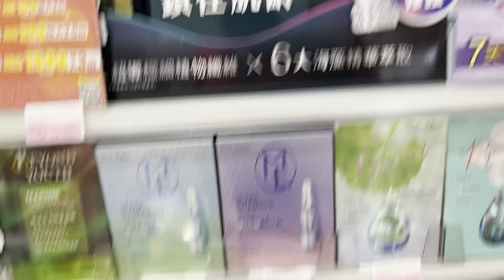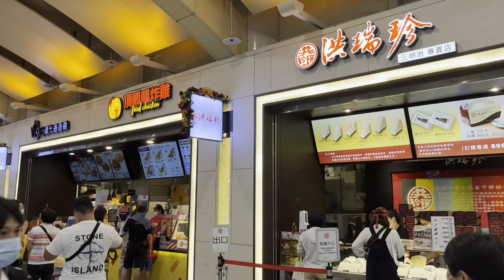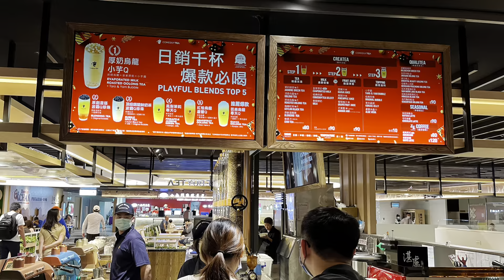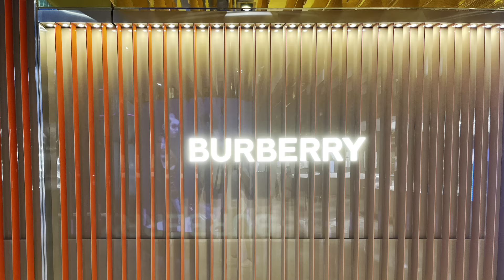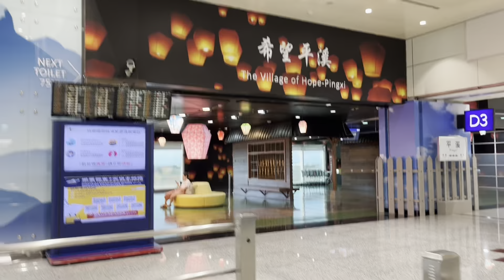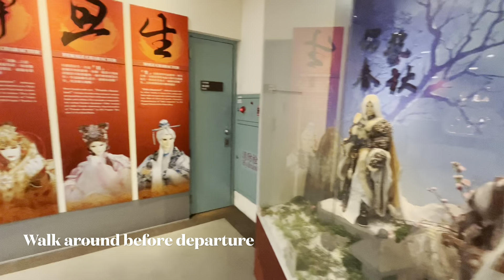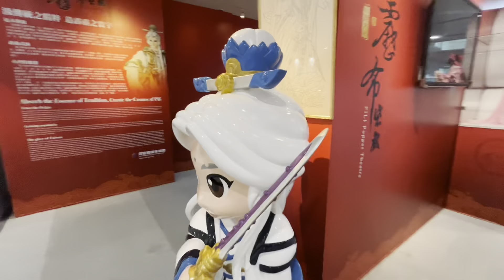[Vlog] TPE Departrue/ LAX Arrived Tour Check-In